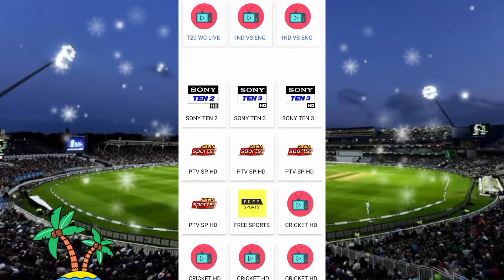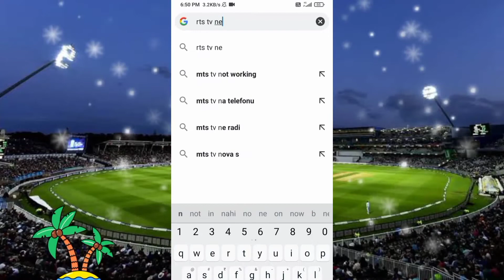Asia Cup 2022 फ्री में कैसे देखें - Asia Cup 2022 लाइव कैसे देखें फ्री में | Asia Cup 2022 Live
Australia versus New Zealand final match
World cup final match 2021
aaj kiska kiska match hai
aaj ka match kiske sath hai
aaj ka match kiska hai
today match kiska hai
aaj match kitne baje se hai
India ka match kab hai
aaj kis kis team ka match hai
Aaj match kis team ka hoga
India ka match kab se hai
aaj match Hoga ya nahin
aaj match kiska hoga
India ka match kab hoga
aaj kis team ka match hoga
Aaj match kin kin team ka hai
Aaj Match Kahan kahan se hai
T20 World cup mein Aaj match kiska hai
Aaj kiska match hai T20 World cup mein
T20 World cup final kab hai
Aaj Ka Match Kahan dekhe
T20 World cup live match Kaise dekhen,Aaj kiska match hai,Aaj Ka Match Kahan kahan se hai